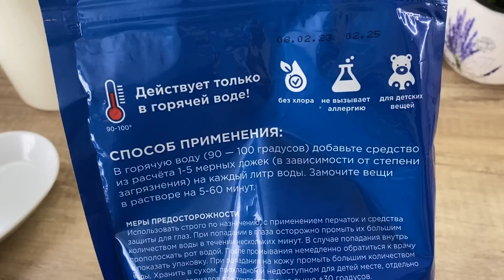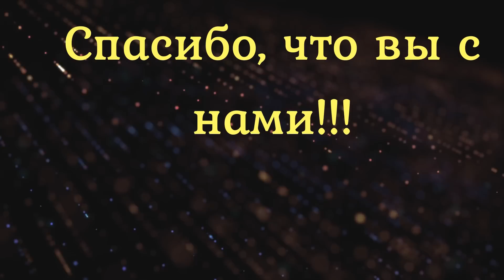VLOG: СУП с ФРИКАДЕЛЬКАМИ/ПОМОГЛА ДЕНИСУ/СЛОМАЛСЯ КОМП/ ВСЕ НА СОПЛЯХ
Всем привет! Сегодня наш обычный летний день: купили фрукты, сходили прогуляться. Доклеиваем обои и моем окна. Я сварила вкусный суп с фрикадельками. У меня сломался компьютер, не знаю получится ли наладить. Еще я помогла Денису отчистить его любимый термос. Меня как всегда выручает пятновыводитель Easy Clean.